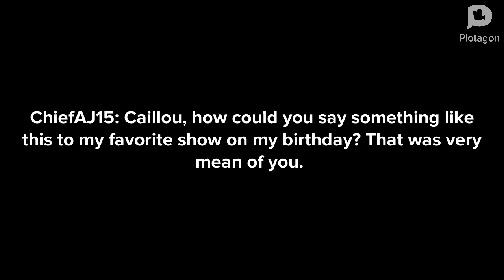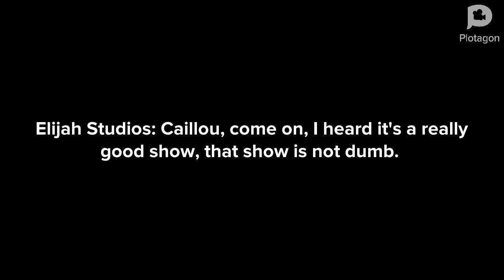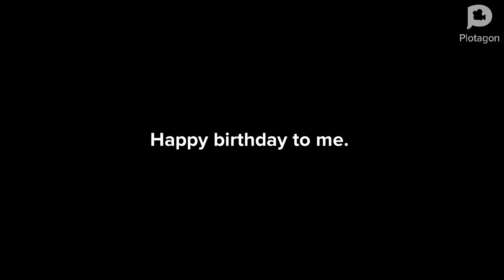Episode 65: Caillou Rants On Alphablocks/Grounded (Birthday Special)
Inspired by Chase Rafter Is Back.